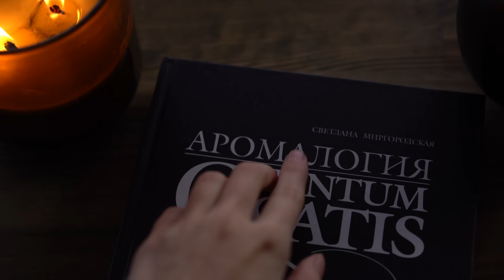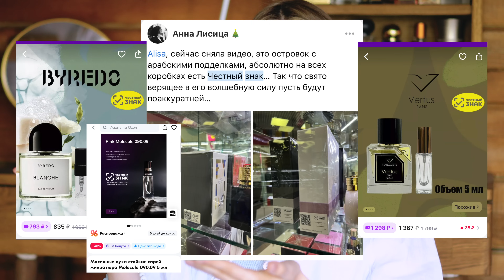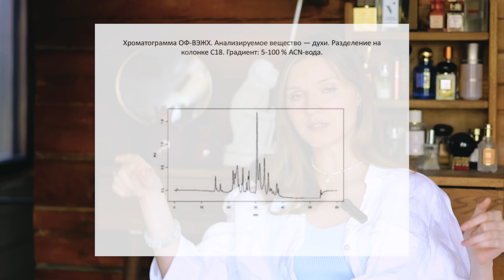ч.2 ПОДДЕЛКИ парфюмерии. Честный Знак, драмминги Том Форд, лицензионные духи и многое другое!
Продолжение нашумевшего видео о подделках парфюмерии, а так же о том, как от них защититься.
00:00-01:08 интро
01:59-06:59 почему Честный знак не защищает
07:00-09:28 лицензионная парфюмерия: что за зверь такой
09:30-13:10 духи из прошлого: можно ли купить тот самый Lancome Climat?
13:12-15:00 люкс копии, ОАЭ и Китай: где правда?
15:01-16:33 новинка на чёрном рынке парфюмерии
16:35-17:05 как и откуда везут фейки
17:06-17:50 как копируют запахи технически: хроматограф
17:51-19:50 опасны ли подделки духов для здоровья?
19:52-20:30 что везут из Турции
20:31-21:49 проверки и рейды на Садоводе и Гульдене
21:50-24:15 вопросы к вам и анонс следующих выпусков:)